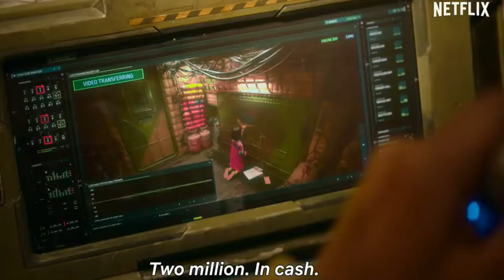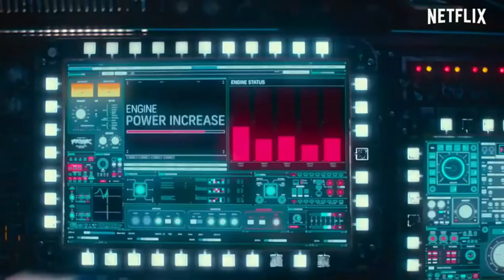SPACE SWEEPERS NETFLIX HONEST MOVIE REVIEW😀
Finally, another Korean Movie released on 5th of February, first sci-fi blockbuster movie and it exceeded my expectations.😍🤩

Check out my honest review, introduction, parts i like, parts that were ok and the final rating in the end.🤭

Stay safe ⛑